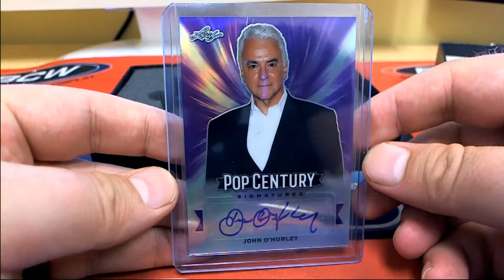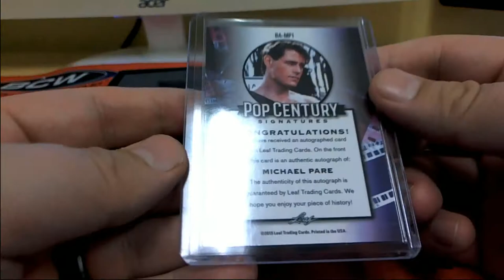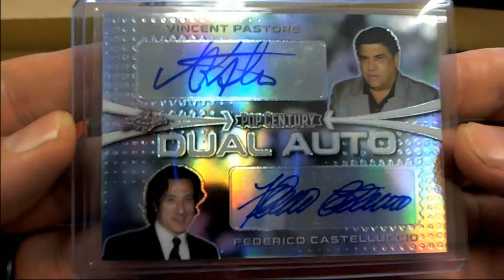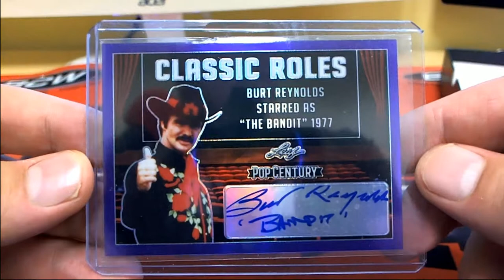2019 Leaf Metal Pop Century ID PYFNLPOP424